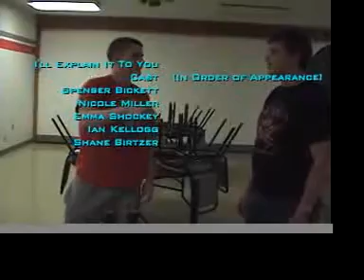I'll Explain It To You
An educational film about the differences between men and women. Produced by Julia T. Wood (she really needs some).